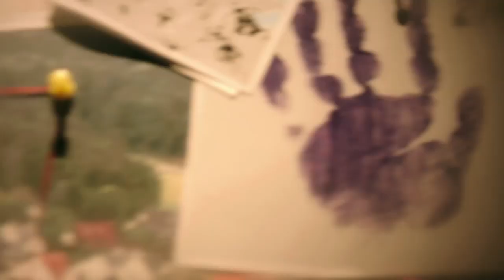Ufak Tefek Cinayetler / Stiletto Vendetta Trailer - Episode 1 (Eng & Tur Subs)